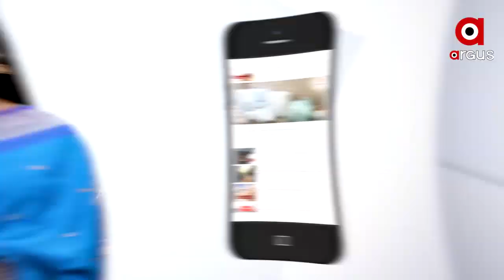ପୁରୀ ବଗଲା ଧର୍ମଶାଳା ବିବାଦୀୟ ଜାଗା ପ୍ରସଙ୍ଗ ....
ପୁରୀ ବଗଲା ଧର୍ମଶାଳା ବିବାଦୀୟ ଜାଗା ପ୍ରସଙ୍ଗ । ବିବାଦୀୟ ଜମିରେ ଭୂମି ପୂଜା କଲେ ବିସ୍ଥାପିତ ପରିବାର । ଘର ନିର୍ମାଣ ପାଇଁ ବିସ୍ଥାପିତ ବଟକୃଷ୍ଶ ମୁଦ୍ରା ପରିବାର ଏହି ବିବାଦୀୟ ଜମିରେ ଭୂମିପୂଜା କରିଛନ୍ତି । ଦୁଇଦିନ ମଧ୍ୟରେ ଘର ନିର୍ମାଣ ଆରମ୍ଭ କରିବେ ବୋଲି କହିଛନ୍ତି ବିସ୍ଥାପିତ .